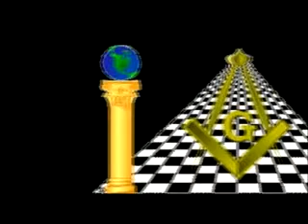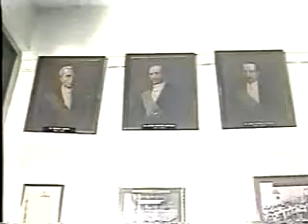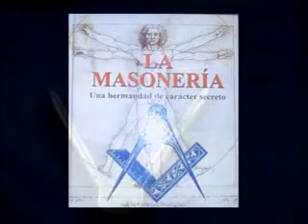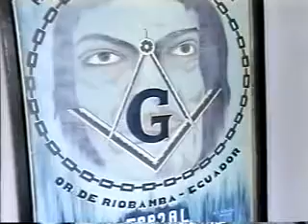La Masoneria en Riobamba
Video realizado por: Evelyn Teran - La Masoneria Poderes Ocultos